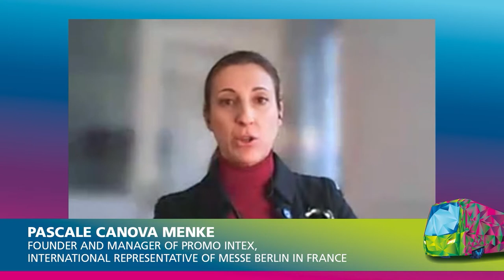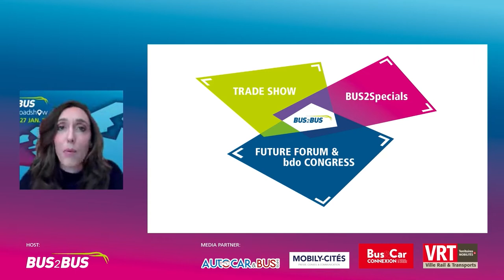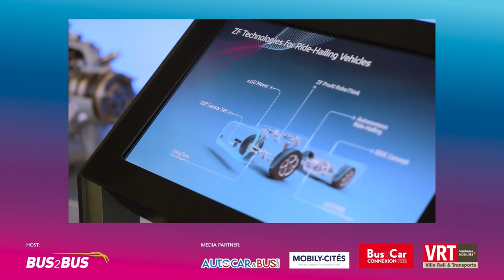BUS2BUS Digital Roadshow - France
We made our fifth digital stop in France on January 27th, 2022.

The French edition of the BUS2BUS Digital Roadshow focused on the transformation to sustainable passenger transport in the Paris region. By 2024 there will be no more diesel-powered vehicles allowed to drive in Paris. Furthermore by 2030 gasoline-powered vehicles will be added to the list. All this is followed by the goal to stop production of fossil fuel vehicles in general from 2040 on.

- Is Paris on track to start in 2024? How will this chance the city?
- How can bus operators bridge the gap for climate friendly, high-quality, contemporary services outside the big cities?
- How can one improve transport between cities and rural areas in order to make living and working outside the cities borders more attractive?
- What must the relevant mobility concepts look like?
- How can manufacturers and startups help to create modern and eco-friendly services tailored to various audiences’ needs?

Our mobility experts discussed these questions as well as the current status on the road to alternative drives and which opportunities this provides in regard to design, aesthetics, new services and user experiences.
This roadshow stop provided insights from the manufacturers' perspective and discussed how operators feel prepared for the transition.

Moderator:
Don Dahlmann, Journalist, Speaker & Consultant - Future of Mobility

Speakers:
Sandrine Garnier, Chief Editor of Mobily-Cités and a specialist journalist on transport and mobility for more than 20 years
Ross Douglas, Founder & CEO of Autonomy Paris, the first global event for urban mobility
Pierre Maillot, Vice president of business development at the data management platform Heex Technologies
Cyprien Moreau, Head of Sales at Hubup, a startup developing innovative solutions for the public transport sector